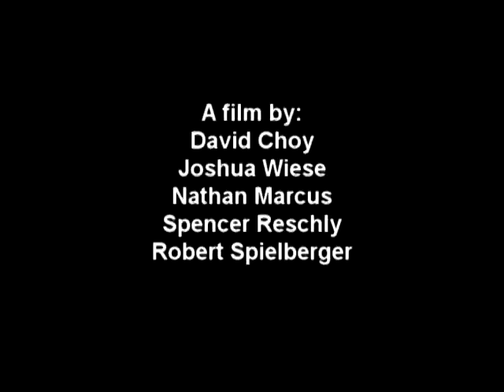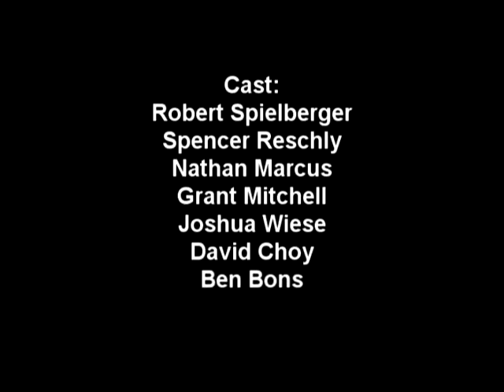2014 Calvin Christian Media Movie